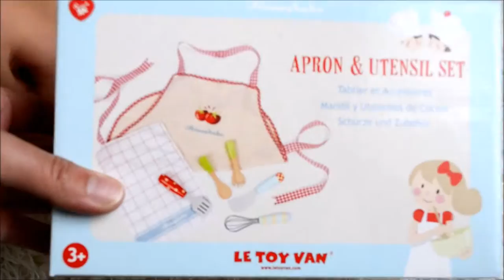Unboxing the Le Toy Van Honeybake Apron and Ustensil Set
Here at Oummanna household, we love pretend play and we are after good wooden toys made in UK.
We have discovered Le Toy Van and their wonderful Honeybake range!
We have been sent some sets to test and we are unboxing them with you.
We love the good quality and the finishes are perfect!

They are available in many country, online retailers.